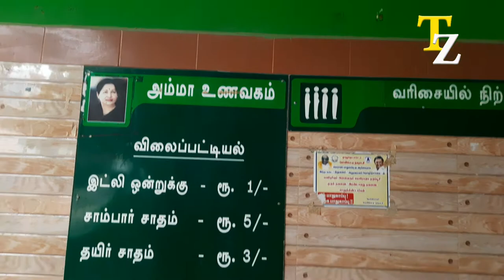அம்மா உணவகம் கோவில்பட்டி | Amma Unavagam Kovilpatti | Thenventhan Zone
Hello guys! Today (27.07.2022) we went to Amma  Unavagam (restaurant) in Kovilpatti where we had sambar sadam and curd rice. The taste was good and the cost of food was very low. Thanks to Tamil Nadu Government.
Address (Unavailable on Google Maps)
Amma Unavagam,
Near new municipality office,
Park road, Kovilpatti,
Thoothukudi district, Tamil Nadu, India.